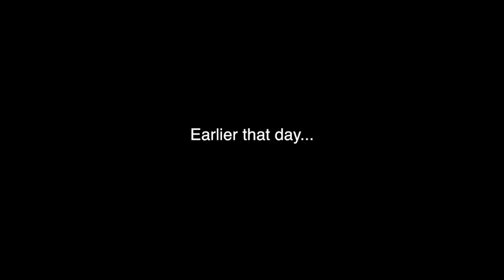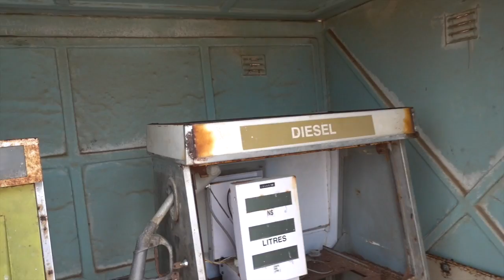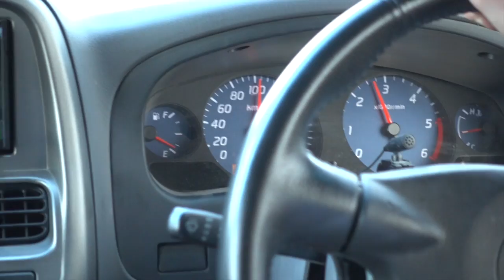RUNNING OUT OF WATER ON THE SKELETON COAST | Namibia 4x4 roadtrip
THE SKELETON COAST! I was looking forward to this so much. It's probably the best 4x4 drive in the world. But we run into a little trouble...

Today's itinerary:
- Hoada Campsite
- Grootberg Pass
- Skeleton Coast National Park
- Cape Cross
- Swakopmund

This month we're travelling across Namibia to discover some incredible destinations. We're starting in Windhoek, heading north to Etosha, down the skeleton coast before hitting Fish River.

We're Eliska and Jack - two twenty-somethings living in London but escaping as often and to as many places as possible. Our channel is about finding adventure if you're time or money poor.